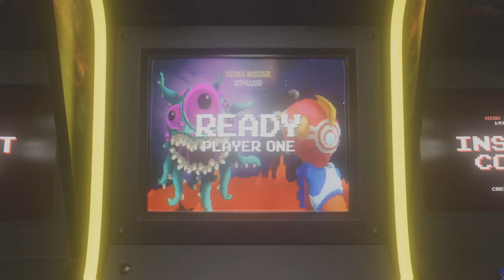Street Fighter 6 story mode Part 30 Final boss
Story mode Part 30